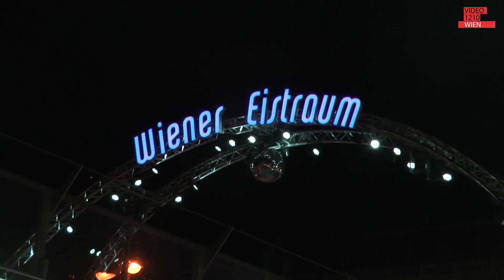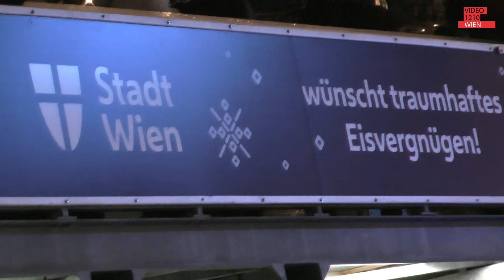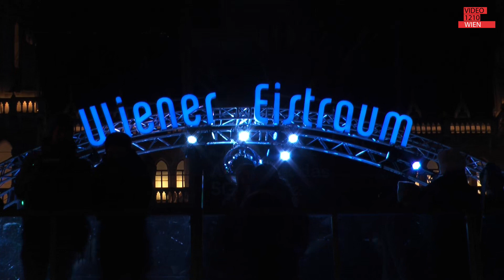Der 25. Wiener Eistraum Eröffnungsshow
Am Mittwoch ist die 25. Auflage des Wiener Eistraums gestartet. Große Innovationen gibt es nicht – vielmehr wurde an den Details gefeilt: In Summe führen vier Eisflächen (9.000 Quadratmeter) und verschlungene Pfade durch den Rathauspark.